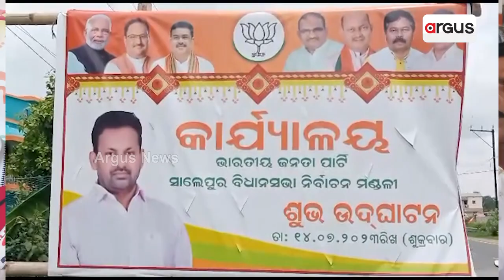New BJP Office Inaugurated In Salepur